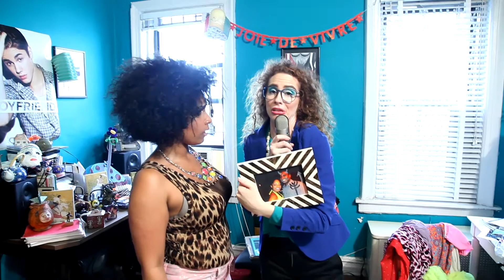Deep Dish Episode 1: Insane Clown Caster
Jane Fitstinksky has started her own live breaking news show.  Only there's no live show or breaking news.

This is a fictional sketch comedy.  Hope you enjoy!

Please be advised: there is explicit language and a phallus.  It's all in good fun.